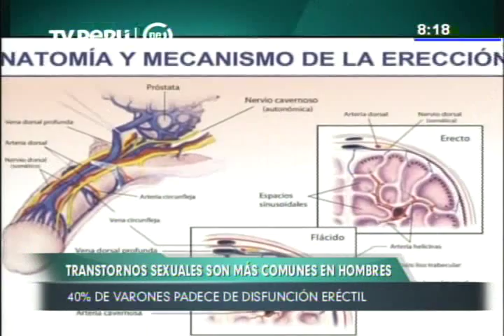¿Cómo superar la disfunción eréctil con apoyo de su pareja?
La disfunción eréctil afecta la autoestima del hombre y se requiere mucha comprensión de la pareja para poder superarlo.